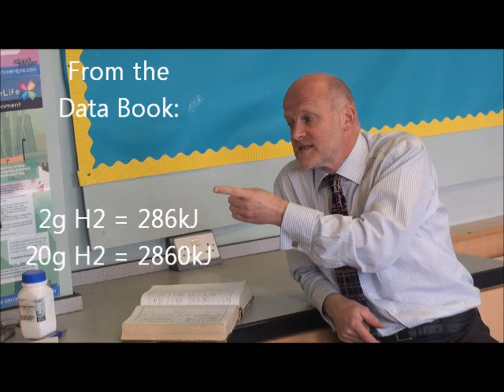Mr Wharton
Mr Wharton science experiments!